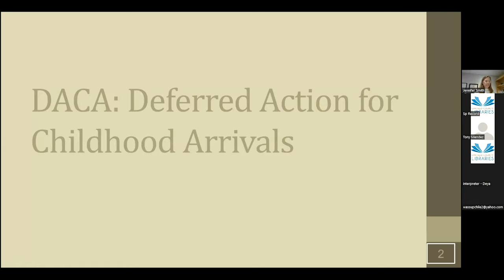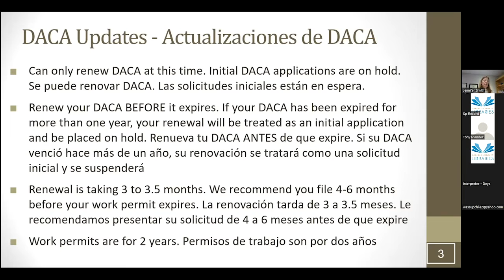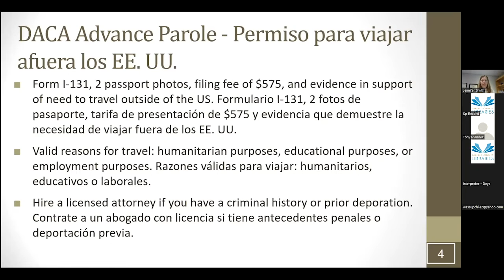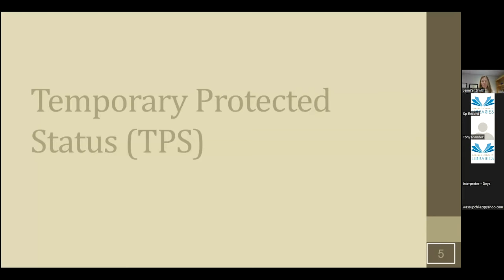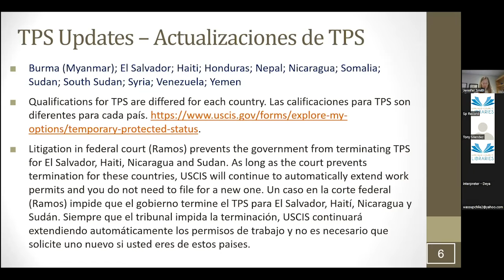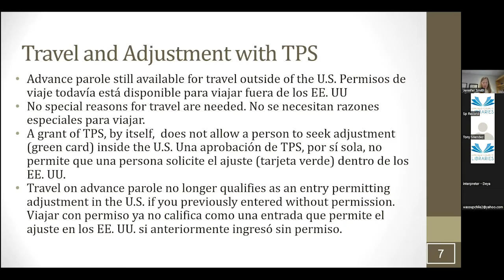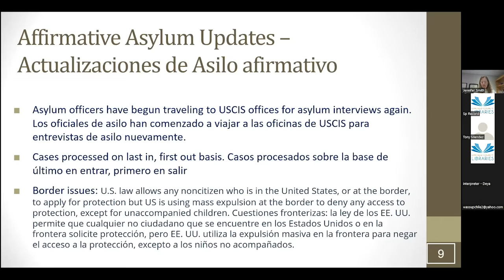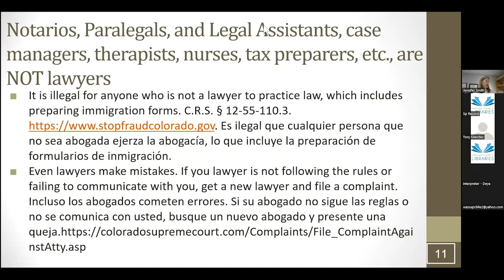Conozca sus derechos: Ley de Inmigración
Revisaremos lo que necesita saber ahora mismo sobre DACA, TPS y asilo, incluido:
• quién califica
• cuándo y qué renovar
• cuánto tiempo están tomando las cosas
• cosas que pueden afectar negativamente su aplicación

Presentado por Jennifer Smith de Smith Immigration y por Alpine Legal Services en español.